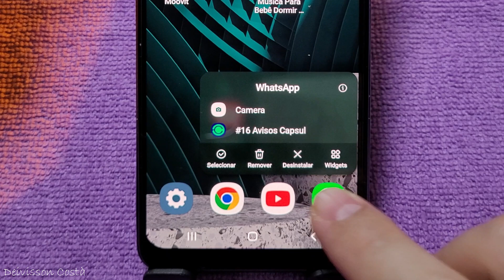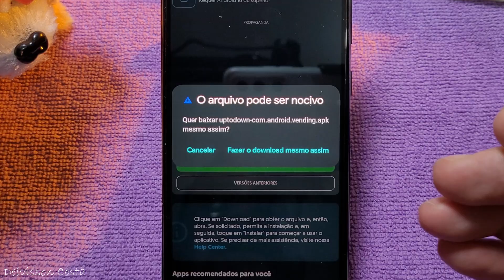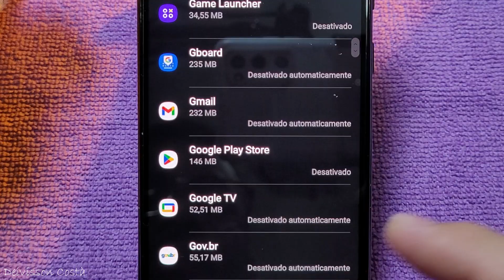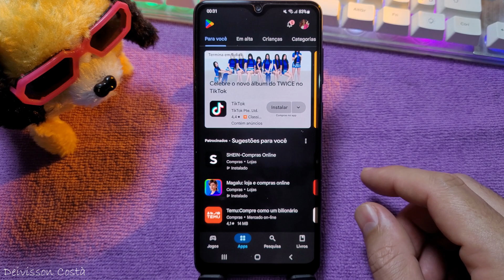Como Baixar o Google Play Store pelo Celular Android 2025 (ATUALIZADO)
📌 Como Baixar o Google Play Store pelo Celular Android 2025 - Caso a sua loja de aplicativos oficial para Android foi desinstalada, sumiu do seu Smartphone e você que baixar e instalar o Google Play Store novamente, saiba que não precisa baixar a Play store. Isso porque A loja oficial de aplicativos para android a Google Play Store é um app do sistema e não pode ser desinstalada. Mas pode ser desativada. Então fiz este tutorial para mostrar como instalar o google play store no celular ou realmente como ativar a Play Store no celular novamente.

Este canal é voltado para todos os públicos, com conteúdo educativo, seguro e respeitoso para toda a família.

👍 Curta e compartilhe para ajudar mais pessoas.

👆👆👆 CLIQUE AQUI E ME AJUDE 👆👆👆

🟢 EU GANHO DINHEIRO DE VERDADE NO YOUTUBE E INDICO PARA VOCÊ 👉 O MELHOR CURSO QUE FIZ SOBRE YOUTUBE - ASSISTA